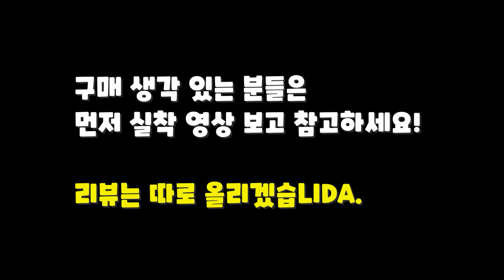TAXI 탈지 말지 14종 바지 실착 보고 결정하세요~ (나이키 조던 1 레트로 하이 OG 택시 옐로우 토)(신발 추천)(스니커 룩북)(조던1 하이 코디)555088-711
Nike Jordan 1 Retro High OG Taxi

나이키 조던 1 레트로 하이 OG 택시

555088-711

it's AUTHENTIC !